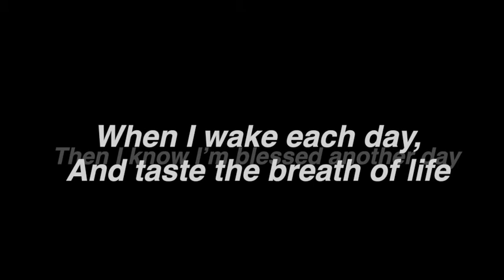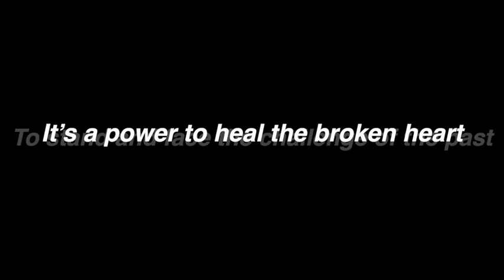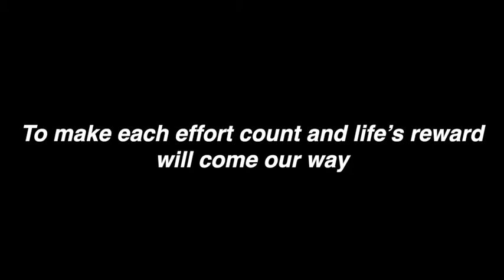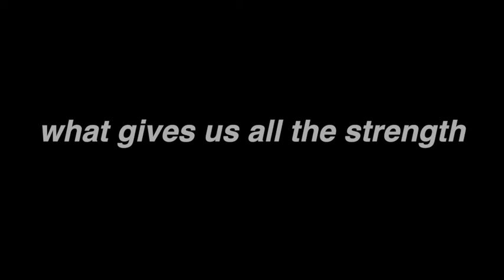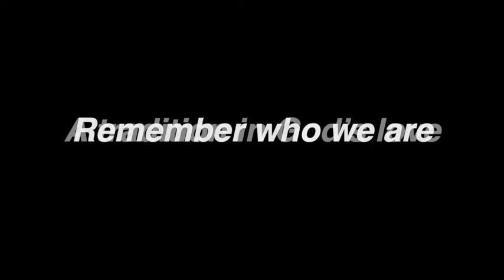The Power to Heal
Lyrics Skip Thomas / Music Tony Anthony

Inspired by St Vincent de Paul, born in 1581 in France. A peasant devoted to the spiritual and material needs of the poor.
It is not sufficient for me to love God if I do not love my neighbor. I belong to God and to the poor.”

Verse One:  As a “Healer” we have the power to Heal ourselves.
Verse Two:  As a “Healer” we have the Power to Heal others.
Verse Three:  As a community of “Healers” we have the Power to Heal the World!